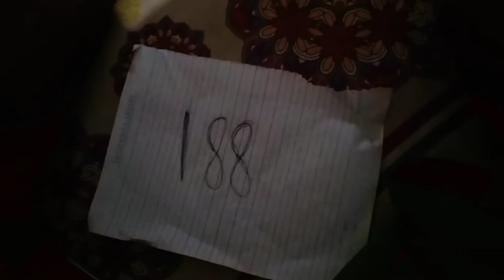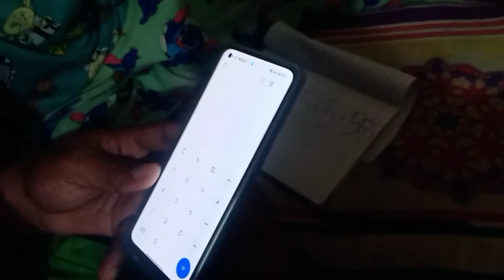Numbers Challenge Bisaya Version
my Hubby is Smart but i think i am more smart than Him Naunswaaa